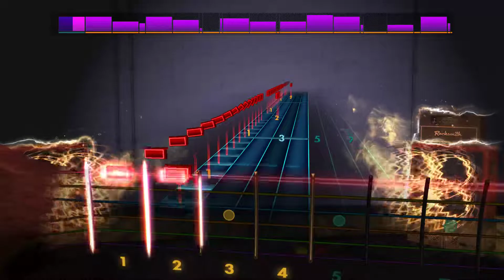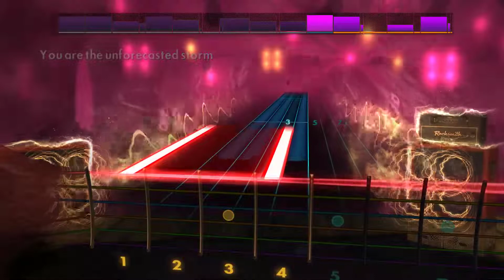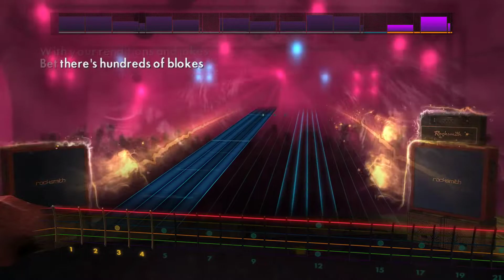Rocksmith 2014 - Arctic Monkeys - Brianstorm (99% Accuracy)